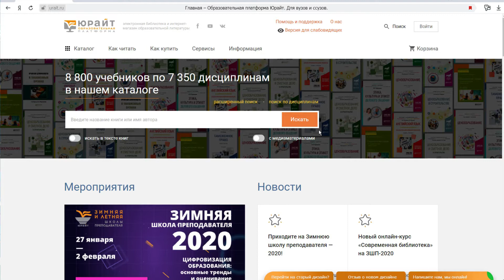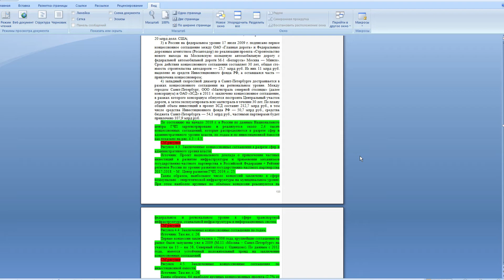Авторам. Как подать заявку на переиздание